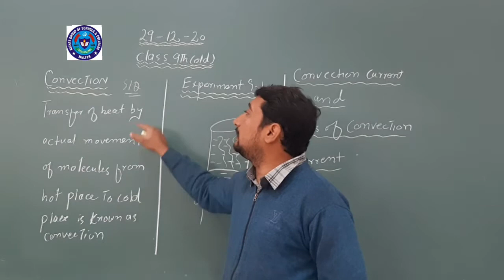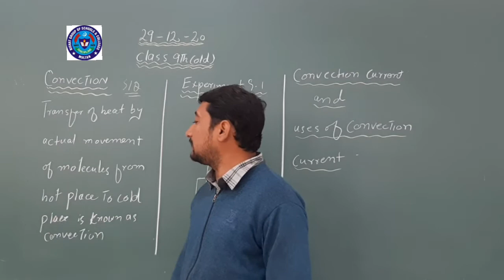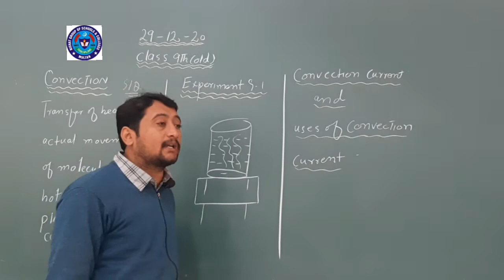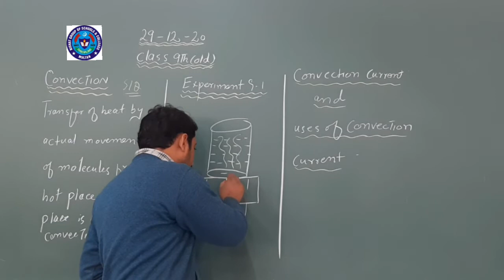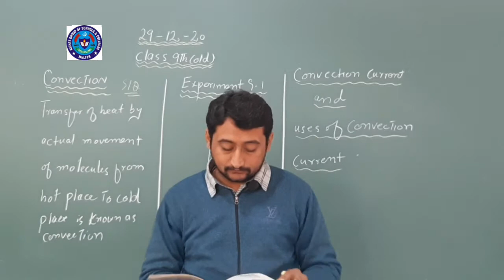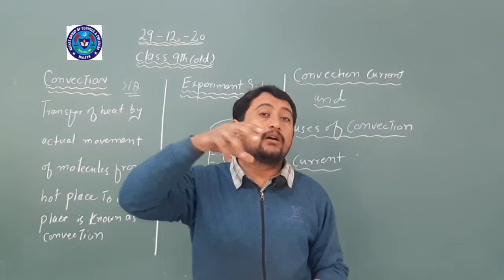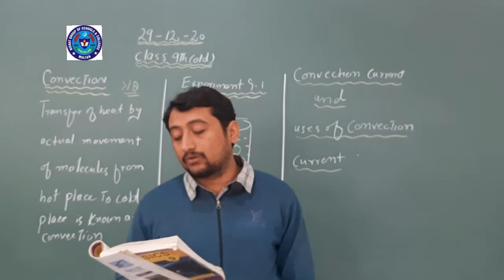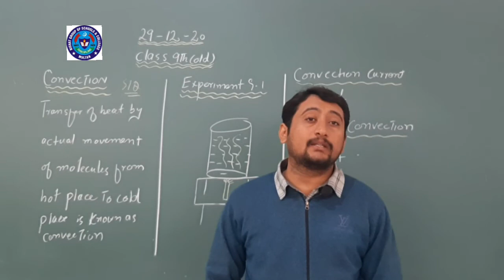PHY 29 DEC 9TH OLD